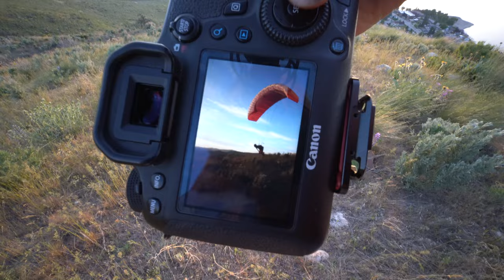Found a Dinosaur on The Summit of Mt Hood - 4K VLOG 215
My PNW adventures continue, starting at my friends compound in Leavenworth with a sick indoor skate park. After shredding some rail we transition to shredding the sky heading to Lake Chelan for some speed flying with good friends. Van camping overlooking the lake and waking up in the morning to a group flight with all the local speed flying pilots. Joshy goes for a swim after an epic water swoop. To finish off the video we climb to the summit of Mount Hood, where we witness what I believed to have been the extinct t-rex dinosaur standing on the top of Oregon.